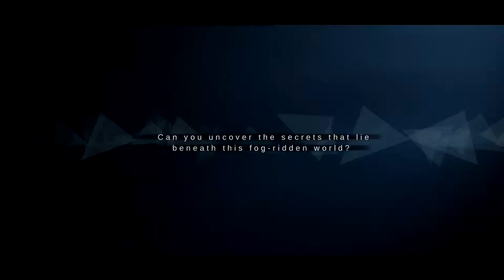Dead Core Trailer 2017